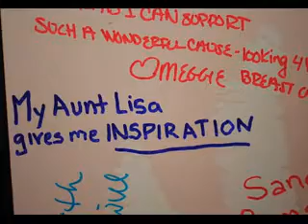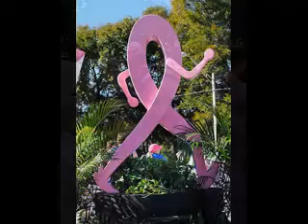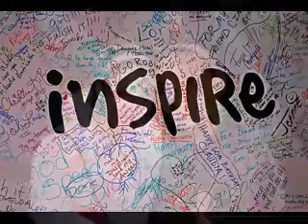Breast Cancer Awareness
Jacksonville, FL BCM 2010 &2011